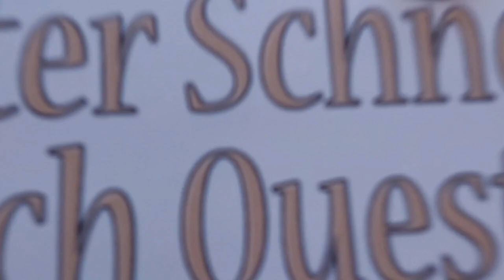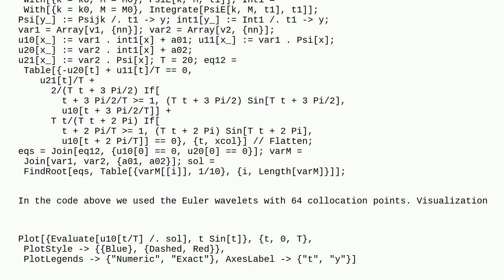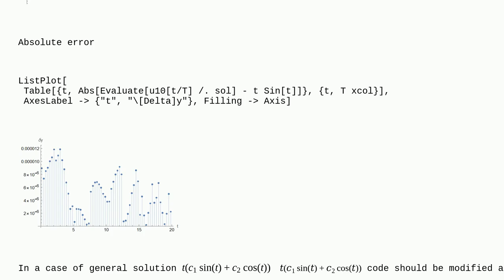Mathematica: How can I solve a multi-delay differential equation?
How can I solve a multi-delay differential equation?

A special thanks goes out to the community

  equation-solving differential-equations dde